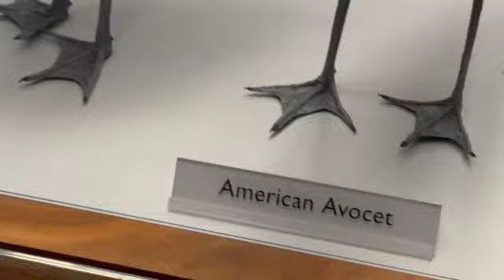Binturong leopard bobcat woodcock bird beaver roadrunner eagle cranes stilt plover pheasant 14592